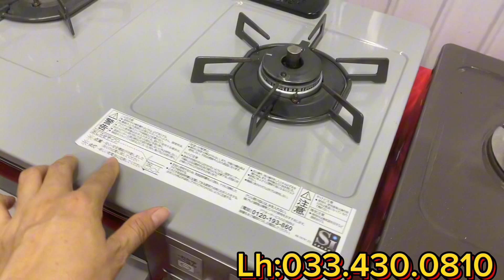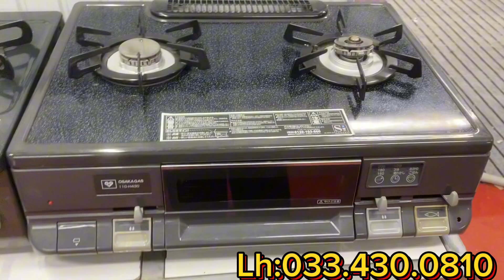Nhật bãi Lục Phượng chuyên cung cấp bếp ga nội địa Nhật, Tối 2/8 bao ship T Q